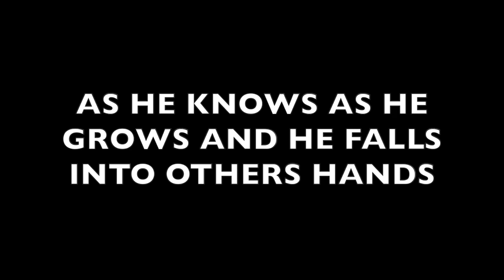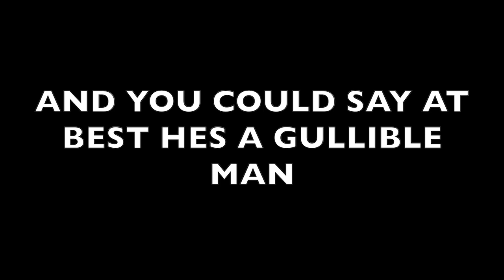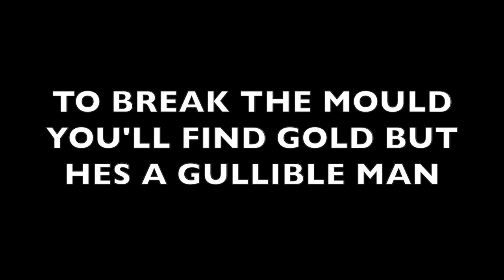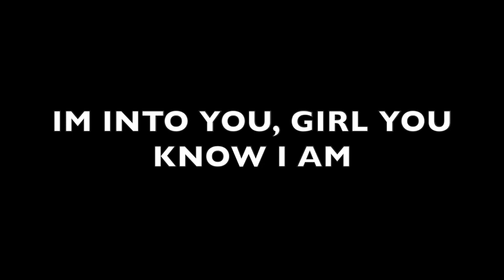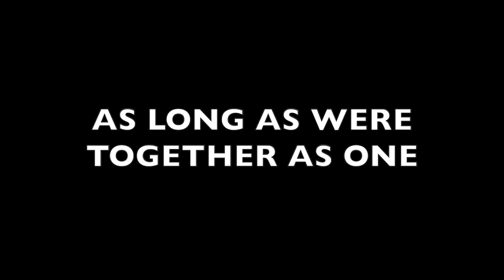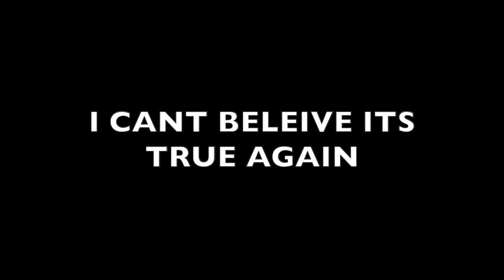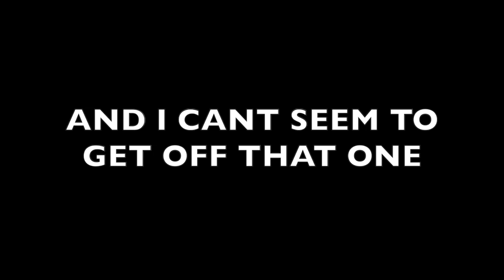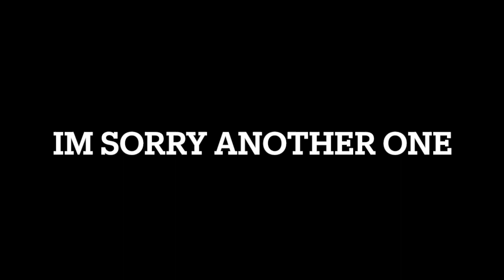The Lounge Lizard 🦎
update to channel featuring The Lounge Lizard